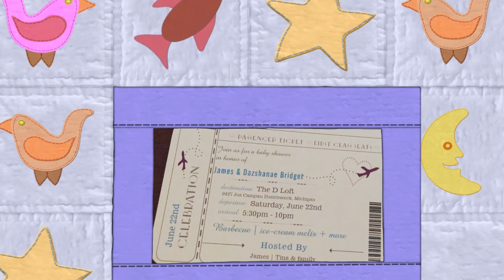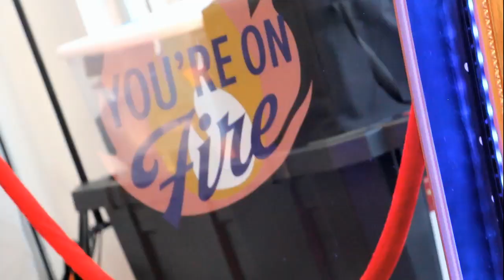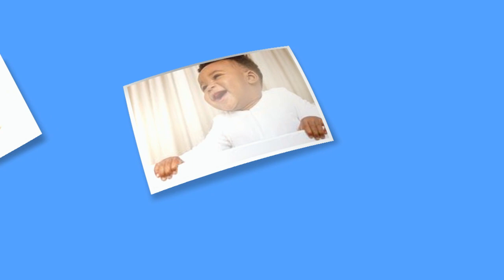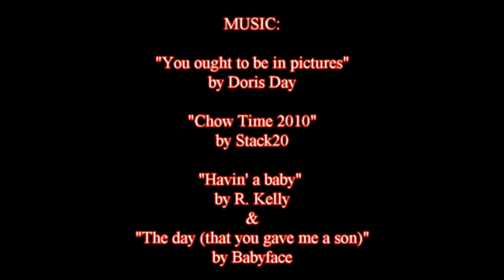BRIDGET BABY SHOWER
Video from the June 2019 baby shower for James and Dazshanae Bridget in the Detroit suburb of Hamtramck.  The parents-to-be are native Detroiters now living in Atlanta.  The shower was hosted by James' parents, James and Tina Bridget.  The baby, a boy, is due in mid/late July.  This is a non-commercial video production done merely for the enjoyment of family and friends (the producer of this video is the ex-husband of the aunt of the father-to-be).  There are brief clips of copyrighted music used in the video.  They have been given full and proper credit at the end.